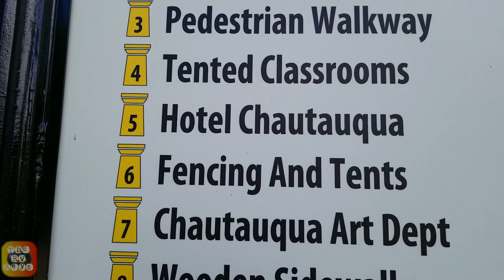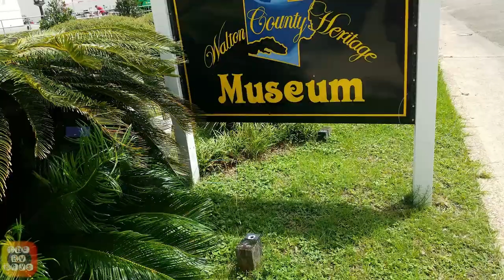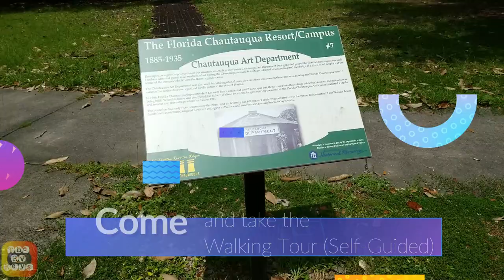A Beautiful Town With Perfect Circular Lake! Lake DeFuniak TheRVkeys Episode 25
We show you Lake DeFuniak.  Lake DeFuniak is one of two  almost perfectly rounded lakes in the United States.  This video starts out with a Google Maps aerial that shows you how round the lake is. Then we focus in on all the mature trees situated around the lake, bring you to the sidewalk around the lake, and then bring you to a street view.  You will get a tour of the visitor/ train station at the beginning of the Chautauqua historical area.
You will see part of the walking trail, and then proceed around the outside of the lake to see many historical and Victorian homes along Circle Drive.  Circle Drive is the heart of DeFuniak Springs, a small Florida town of about 6000 people.  It was named after Frederick DeFuniak, who helped bring the railroad to DeFuniak Springs.  In addition to the railroad, a movement at the time called the Chautauqua Assembly, helped develop the area and many of their original buildings are still there!
You can always find us at the thervkeys.com where we publish a blog twice weekly, as well as share travel trips, tips, decorating ideas, and more!